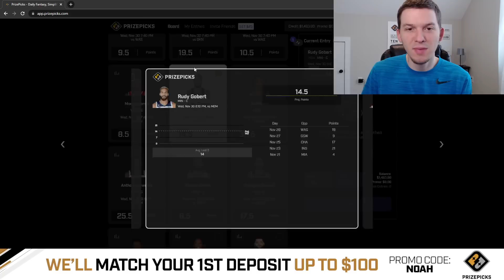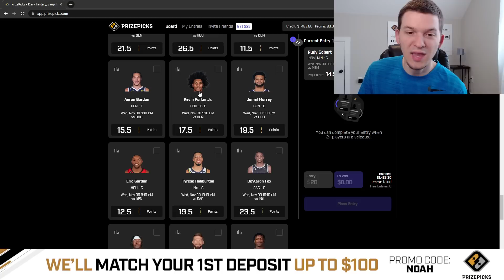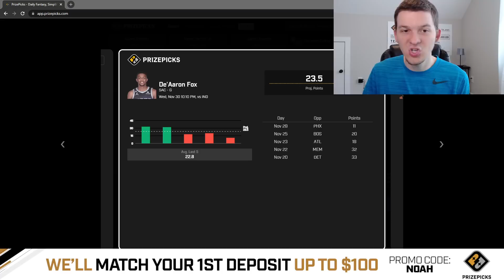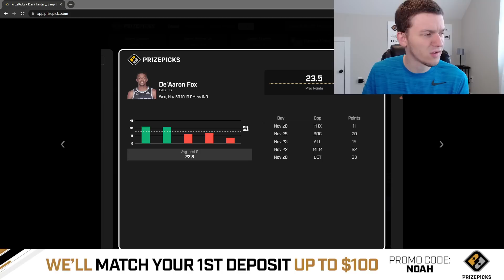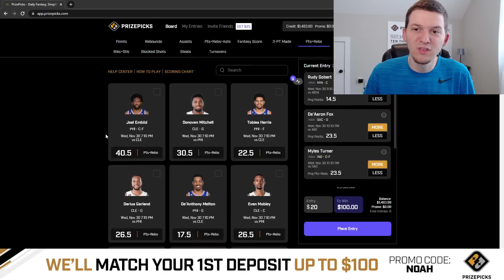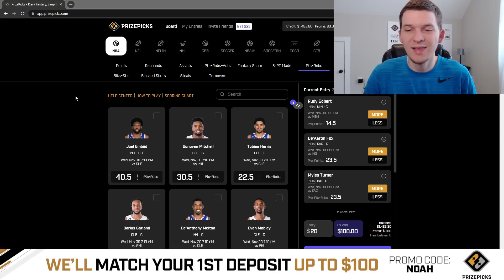PRIZEPICKS NBA PICKS | WEDNESDAY 11/30/22 | NBA PLAYER PROPS PICKS